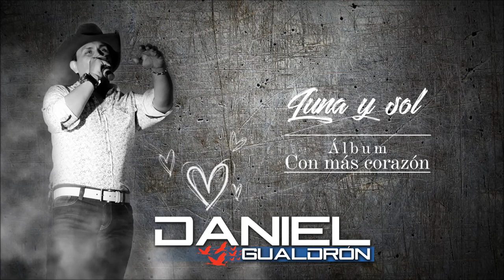Luna y sol - Daniel Gualdrón ft. Nancy Vargas (Audio)